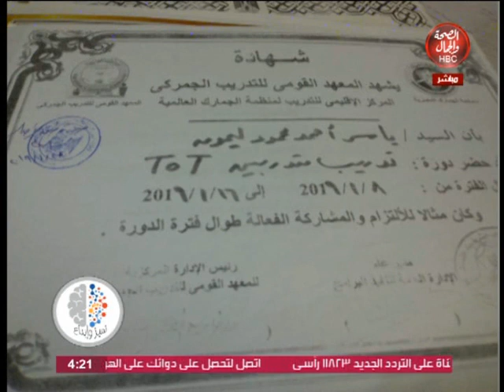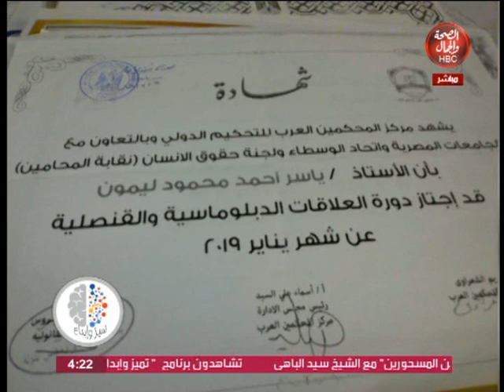تميز وابداع | دور ذوي الهمم في المجتمع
قناة_الصحة_والجمال# برامجنا